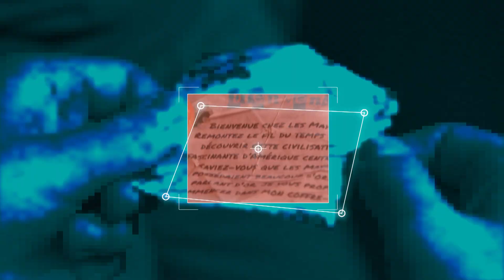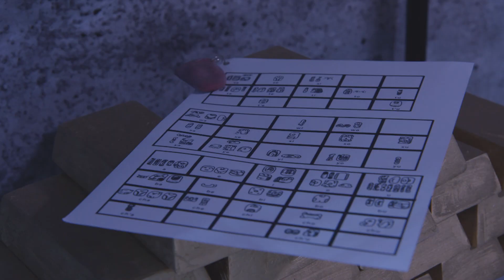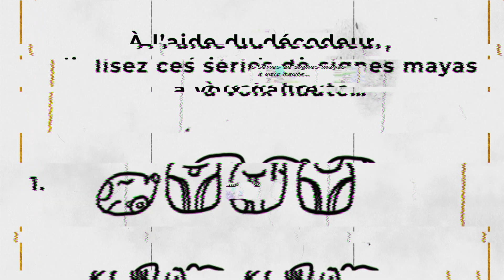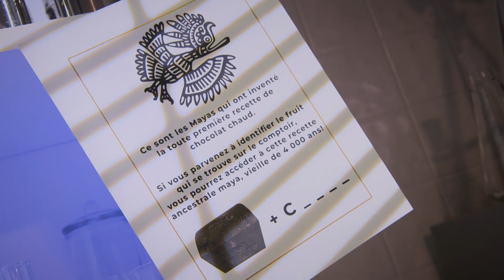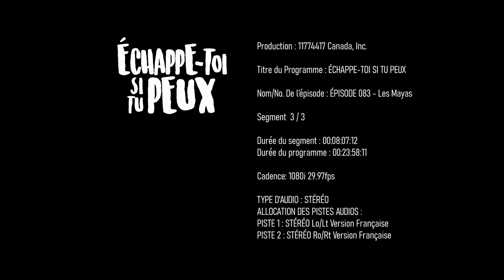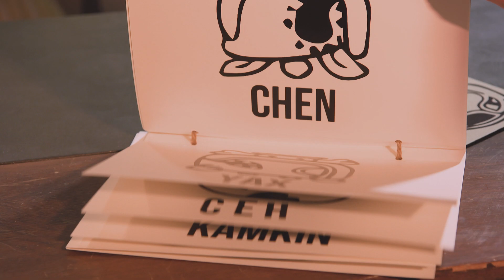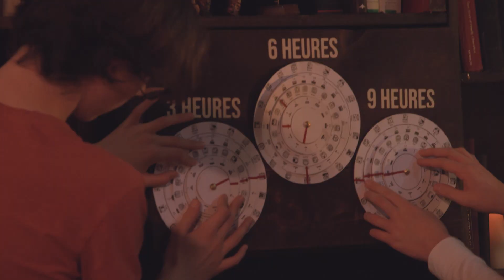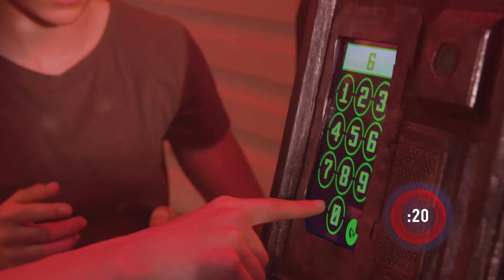Échappe-toi si tu peux! - Les Mayas (saison 4) - Unis TV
Dans ce jeu d'évasion,  Nathaniel, Maxence et Amélie plongent dans le monde des Mayas. Ils devront reconnaître des pyramides, effectuer un parcours dans cinq villes mayas et préparer une recette vieille de 4 000 ans!

➤ Télécharge l'application mobile de la série, c'est gratuit!

À PROPOS DE L'ÉMISSION ÉCHAPPE-TOI SI TU PEUX
Le Professeur Kloridric frappe encore! Dans un laboratoire expérimental abandonné, les participants auront 30 minutes pour trouver le code de la porte principale pour s'évader. Pour ce faire, ils devront d'abord résoudre des énigmes scientifiques.